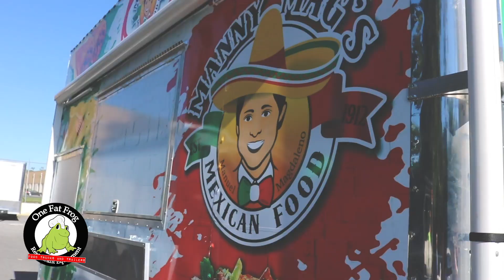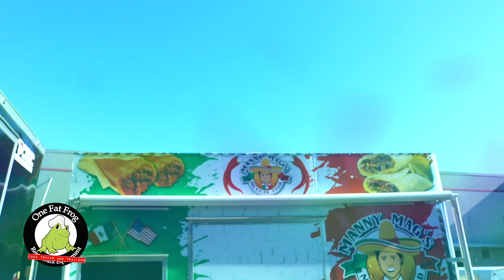Manny Mags is living life to it's fullest in this One Fat Frog trailer - How to name your trailer!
One Fat Frog proudly presents Manny Mags Mexican food trailer.
This couple knows what they are doing and success is on the menu. Do you have kids or grandkids? Then you just might already have the perfect name for your food truck or trailer. If you need help with your concept kitchen or trailer drop by One Fat Frog today!